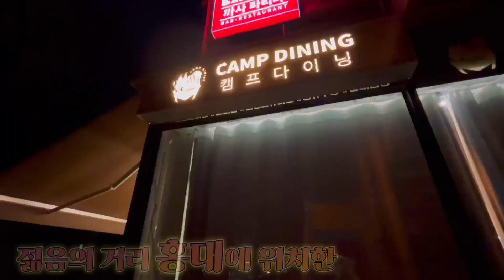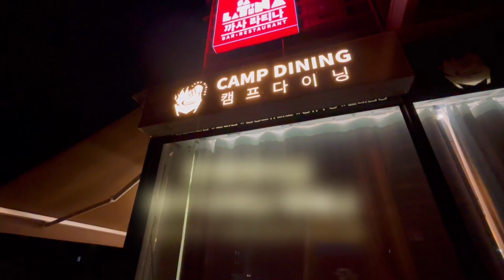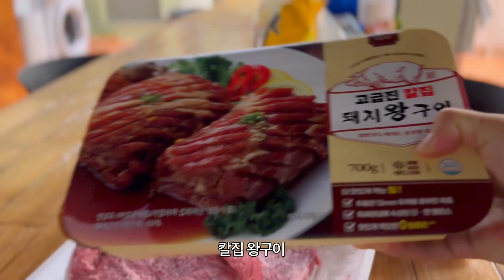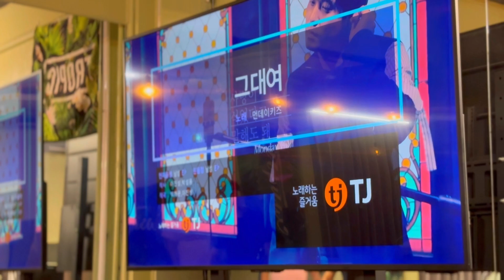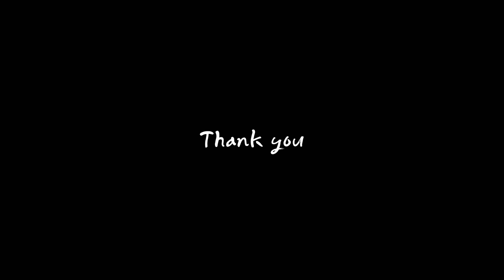홍대 파티룸까지 빌린 명절 브이로그 추석때 이정도는 드시잖아요?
홍대파티룸 캠프다이닝 바베큐
서울 마포구 와우산로29가길 13 3층